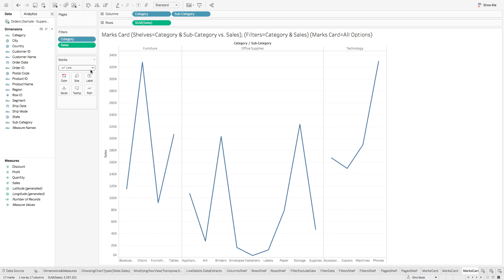62 Learn Tableau in a Minute – Visualizing Data – Marks Card (0:59)